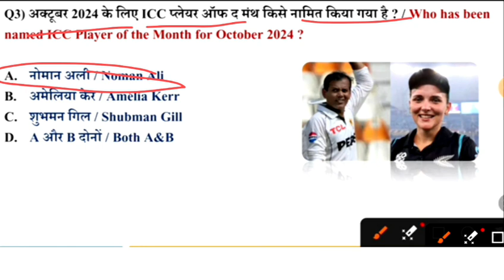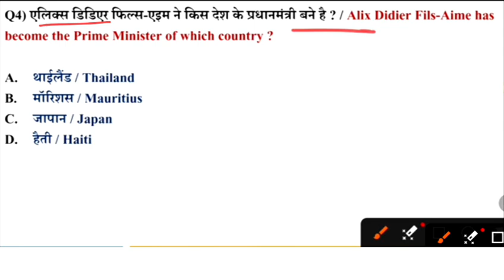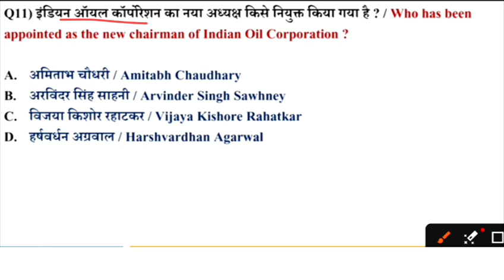14 November current affairs 2024 || today current affairs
14 November current affairs 2024